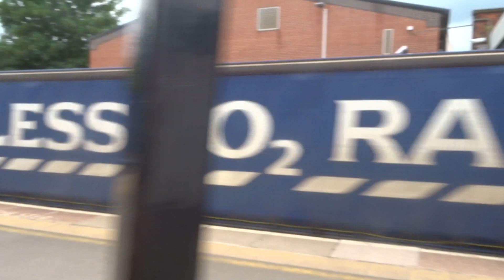66301 passing through Cheltenham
Working slightly early 4V44 Daventry - Wentloog.Also 158955 arriving with 1V94 Brighton - Great Malvern.Filmed 31/05/2018.